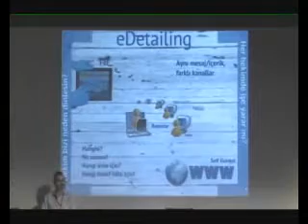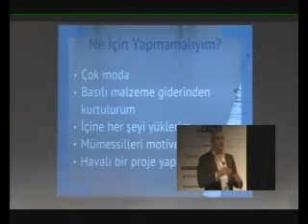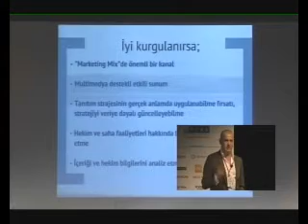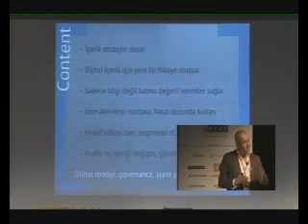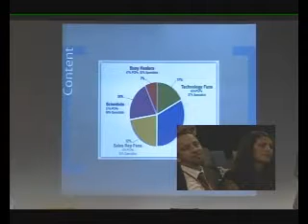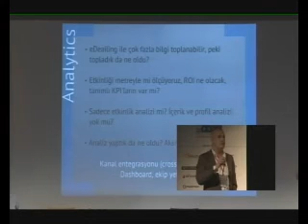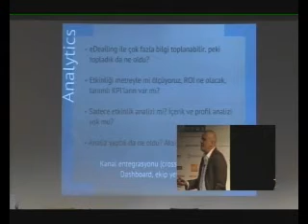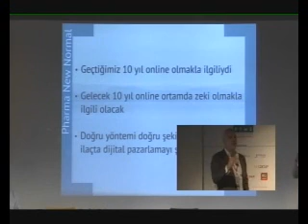Dijital Tanıtım: Paradigma Değişikliğini Başarmak - 1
Hüzeyin Özel, Sanofi Çoklu Kanal Etkinliği Müdürü